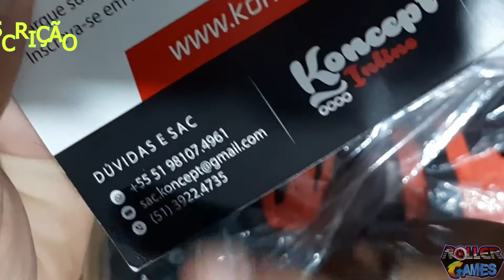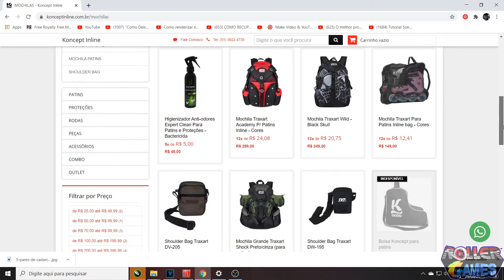EDIÇÃO LIMITADA DO PATINS HD INLINE EVOLUTION RED 😲 + RODAS TRAXART 110mm URBE UNBOXING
SITE DA LOJA KONCEPT

AJUDE O CANAL A CRESCER COMPARTILHE PARA TODOS
MINHA PAGINA OFICIAL: